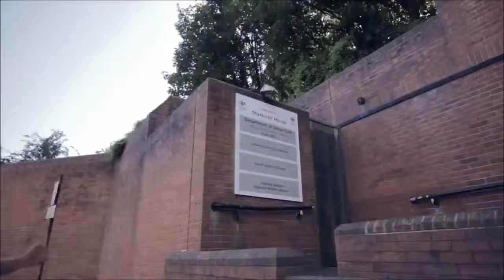Best parkour in the world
Epic parkour